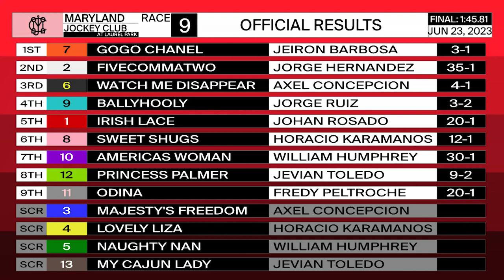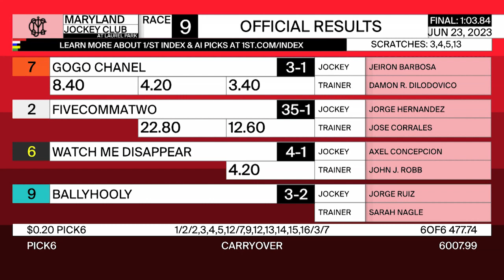LAUREL PARK 06 23 2023 RACE 9